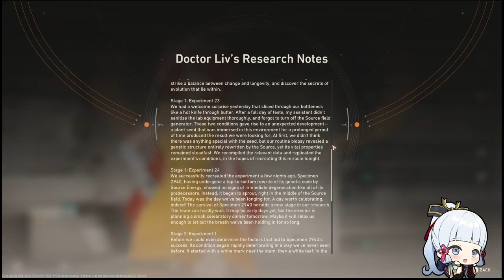[Fate Trigger: The Novita] Eos Story